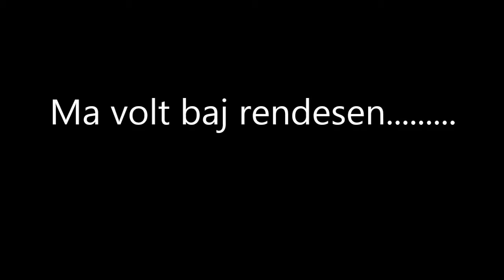R.K.V.t.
Az én kerti vasutam. Ez most az. A pályán némi alépítmény készítés. Rá nézésre jó volt , jónak tűnt de amikor a menet próbák jöttek,. hát volt baj rendesen.